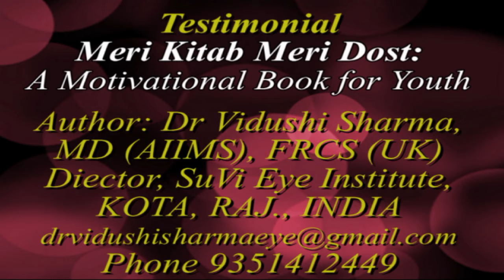Meri Kitab Meri Dost A Motivational Book for Youth by Dr Vidushi Sharma SuVi Eye Kota India